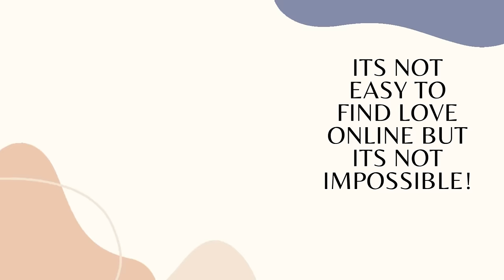I FOUND THE LOVE OF MY LIFE ON A DATING SITE AFTER 4DAYS OF JOINING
I FOUND THE LOVE OF MY LIFE ON A DATING SITE AFTER 4DAYS OF JOINING.In this video will be sharing with you a very beautiful online dating success love story of a Ghanian lady who found the love of her life online after 4days of searching.She was really lucky but faced some challenges on her journey which will share what happened,will also share her past relationship experience which wasnt easy but you will surely learn so much from it,expecially if you are someone out there searching for true love.This story will be so juicy,will make you learn something new i promise.